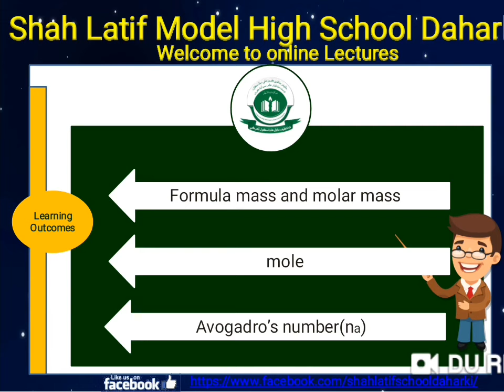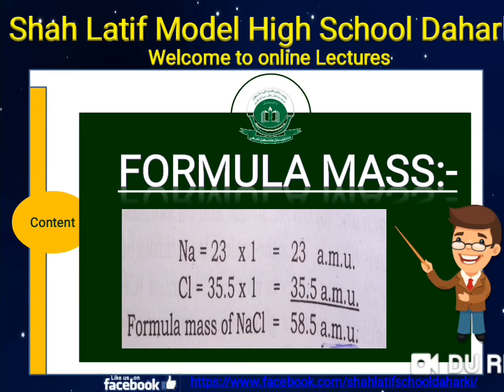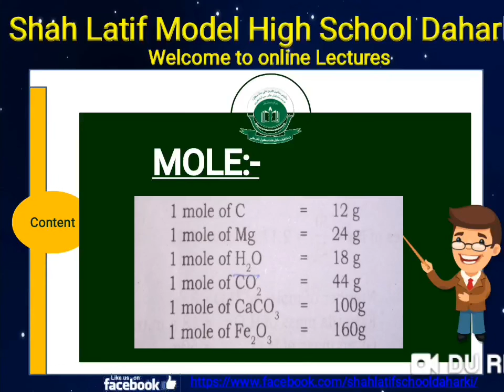M 9 CHE L6